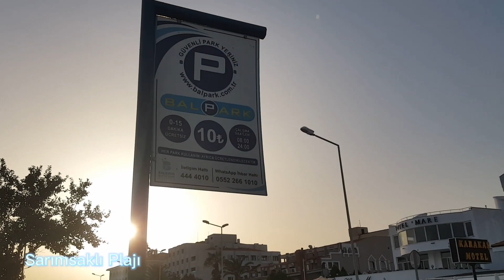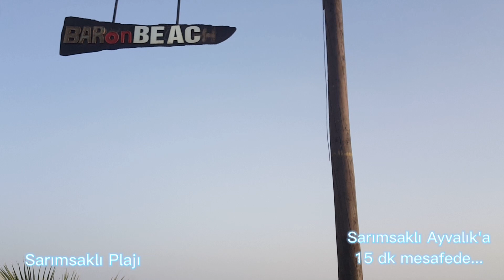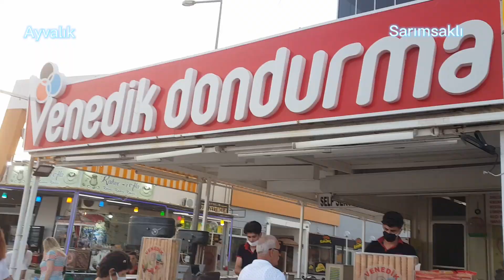AYVALIK- SARIMSAKLI/ NASIL BİR YER?/ AKŞAM PLAJ NASIL?